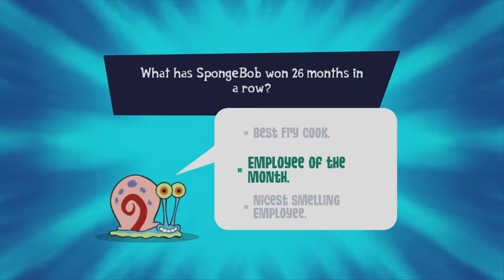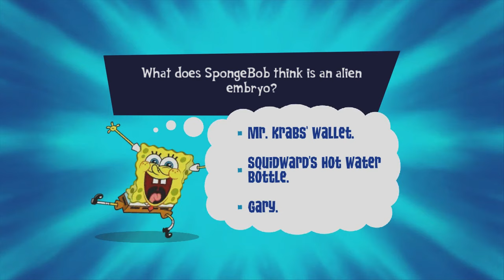Spongebob's Truth or Square (Xbox 360) playthrough episode 4 "Santa and Mermalair"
Episode 4 of my Spongebob's Truth or Square (Xbox 360) playthrough in this episode we complete Santa and the Mermalair.